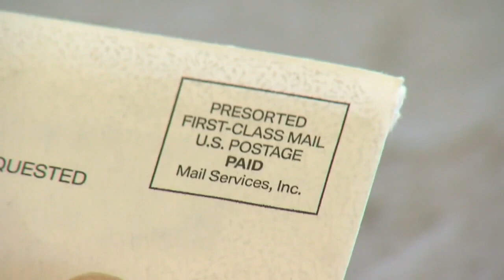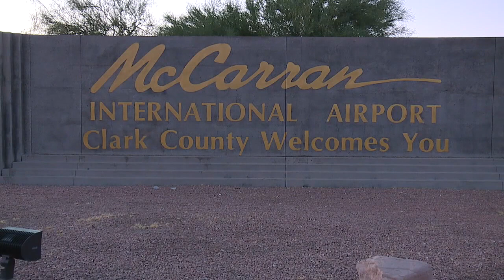KTNV 13 Action News Las Vegas Latest Headlines | October 20, 12pm